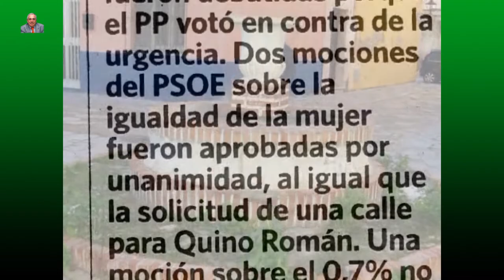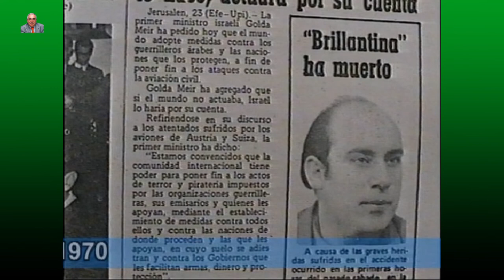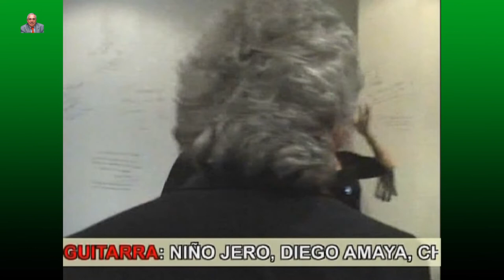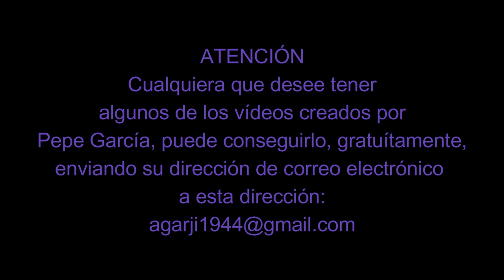Román Quino Segunda parte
Programa realizado y dirigido por José García Jiménez. (Pepe García)
Hijo Adoptivo de La Línea de la Concepción.